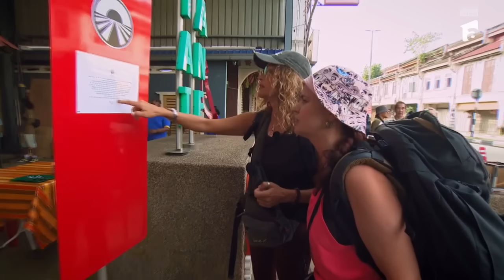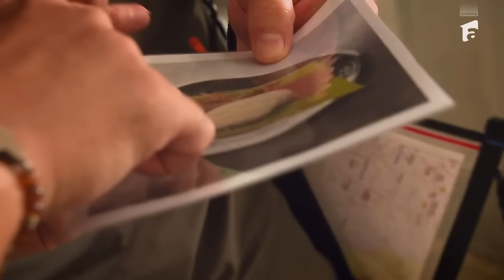Concurenții de pe Drumul Zeilor au avut de gătit un preparat tradițional malaezian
Episodul 23 al sezonului 7 Asia Express - Drumul Zeilor, din data de 7 octombrie 2024. În lupta pentru marea imunitate a etapei a șasea, cuplurile de pe Drumul Zeilor au avut de gătit un fel de mâncare tradițional malaezian, care conținea stinky beans. Preparatul a fost jurizat de trei localnici, care le-au oferit echipelor un punctaj esențial pentru gradul de dificultate de la următoarea misiune.